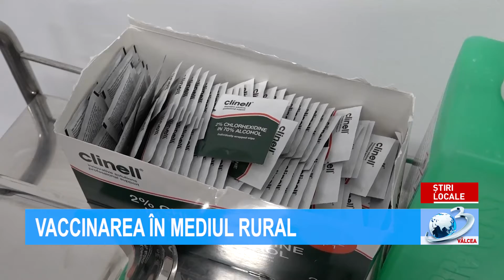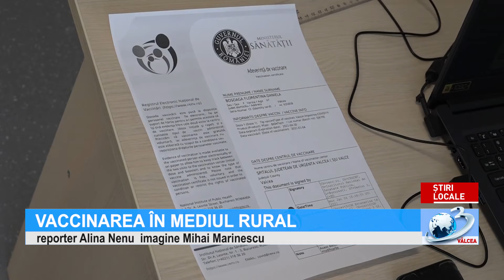VACCINAREA ÎN MEDIUL RURAL